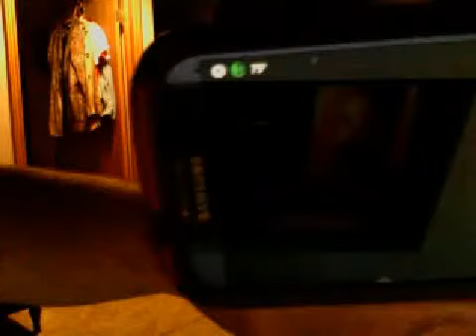Who wants to kiss my........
Lightning at the end! 7/12/15.